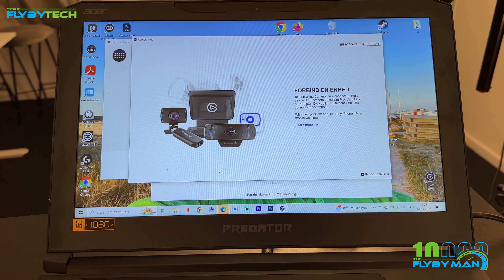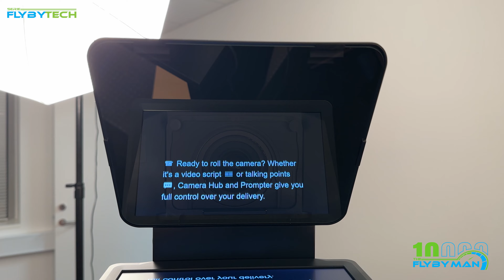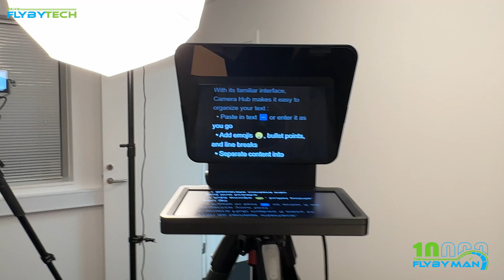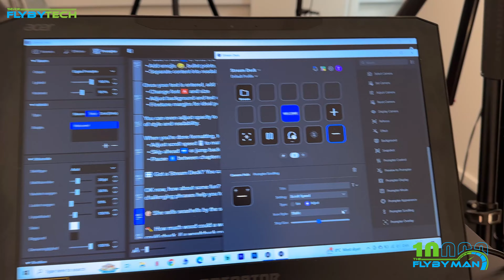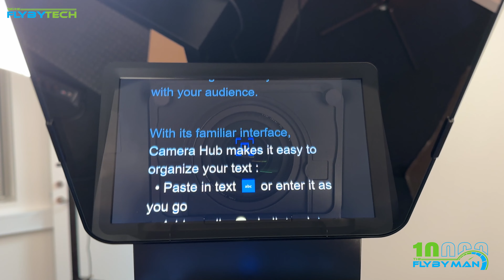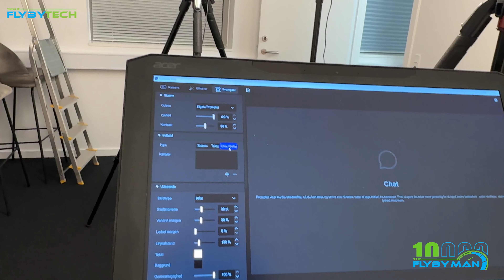Boost Dit Setup! Unboxing, Opsætning og Tips til Prompter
Vil du tage dit live-setup eller professionelle produktioner til næste niveau? 🤔 Jeg har netop unboxet Elgato Prompter, og i denne video viser jeg dig præcis, hvordan du sætter den op og får mest muligt ud af den. 🚀
Uanset om du streamer, laver videoer eller arbejder professionelt med indhold, er en prompter et gamechanger, der sikrer dig et skarpt og professionelt udtryk. 👌
Gå ikke glip af mine tips og tricks til at bruge prompteren som en sand pro – denne video kan gøre en kæmpe forskel for dit workflow! 🔥

Jeg har selv betalt for min promter!!!

🌟 Støt Mig🌟
Få fat i vores fede MERCH her: theflybyman.dk 💥

Følg mig på sociale medier:

Tak til mine samarbejdspartnere:

DriveMeetups.com - Find hurtigt dine Meetups i Danmark - Nemt og uden algoritmer
AwarenessKongen - IT cyber awareness made easy: thekingofawareness.com
Kontakt mig for samarbejde: theflybyman @ gmail.com